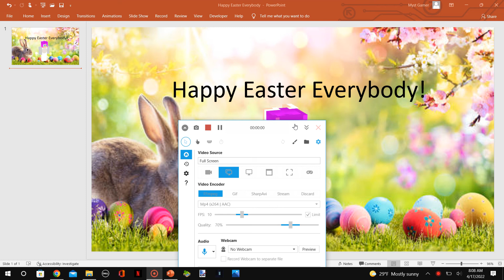A Message To Everybody